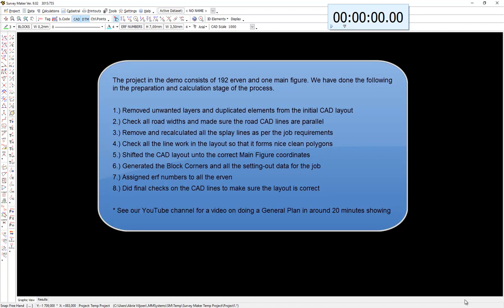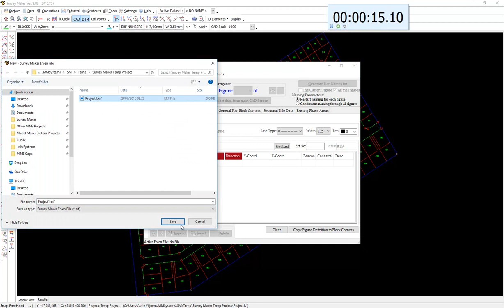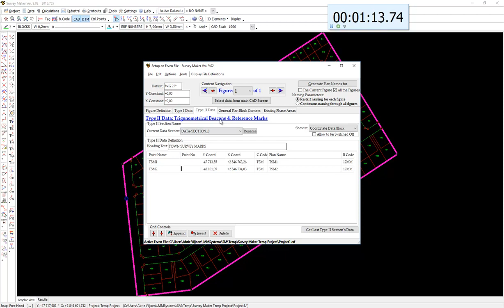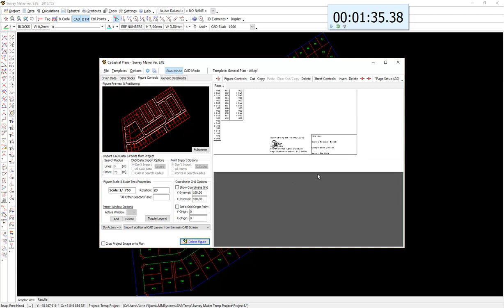Competition - Cadastral Plan in under 2 minutes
Shortly after we published our YouTube video about our Survey Maker challenge and doing a cadastral plan in less than 25 minutes we found that uSmart has also published a similar video with the heading “uSMART General Plan in 7 minutes”.

We had a look at their video to compare against our competition video and found that it was not comparing apples with apples. We started with a messy CAD file and only a few main figure coordinates and then went about cleaning-up and calculating the general plan, where in the uSmart video the aim seems to have been more just on framing the General Plan using pre-prepared data.

That said we have now compiled this video only demonstrating the framing process as it would be done in Survey Maker using similarly pre-prepared data in less than 2 minutes. In our video we used a CAD layout with 192 erven, but because of the automated way we approach our plans increasing the number of erven won't affect the time that much, even if it has 3 times the number of erven.